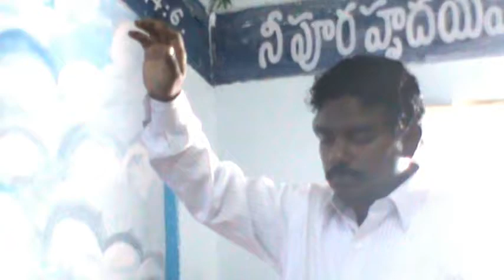Sis.Mercy (Miracle Fasting Prayer Meeting)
I lead worship at in our church